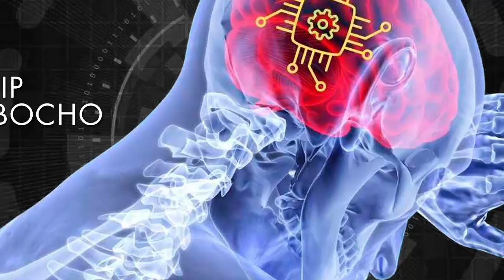Un chip en el bocho | Miguel Benasayag y Florencia Carbajal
Desde hace un tiempo se viene instalando la idea de que es posible y conveniente, ante casos de depresión aguda, intervenir con la implantación de un chip cerebral, una especie de “marcapasos en el cerebro”. Al mismo tiempo, se desarrolló un chip subcutáneo cuyo objetivo consiste en eliminar la menstruación, agregando, en este caso, una operación extra, que consiste en la patologización de una dimensión cíclica constitutiva del cuerpo de las mujeres. ¿Cómo esta perspectiva se vuelve pensable? ¿Qué base epistemológica está en juego, qué presupuestos se manejan a partir de estas prácticas tecnocientíficas?

Conversamos con Miguel Benasayag y Florencia Carbajal para desentrañar los dilemas éticos en juego, desanudar falsas opciones, mantener viva la pregunta por lo vivo.

- Miguel Benasayag: Doctor en Psicopatología (Universidad de Paris VII), HDR - Diploma en Investigación de Tercer ciclo en Biología, Neurofisiología (Universidad de Montpeliér). Profesor invitado en la Universidad de Lille (Francia). Dirige Laboratorios Sociales (en red: Paris VIII, Torino, Venecia, UPLS Brasil, Argentina). Algunos de sus libros son: La singularidad de lo vivo (2019), El cerebro aumentado el hombre disminuido (2015), El mito del individuo (2013), Pasiones tristes. Sufrimiento psíquico y crisis social (2010). Formó parte activa del ERP; estuvo detenido en la década del ’70, hasta exiliarse a Francia, tras su paso por la prisión.

- Florencia Carbajal: Investigadora, ecofeminista, activista menstrual. Actualmente coordino programas de “Ecofeminismo: Género y Ambiente” en Eco House Global, Licenciada en Filosofía (UBA), Máster en Diseño y Gestión de Políticas Públicas (FLACSO), fundó y dirigió MeLuna S.A, la primer pyme importadora y distribuidora de copas menstruales en Argentina, es puente de diversas tramas activistas y articulaciones entre organizaciones territoriales e instituciones.